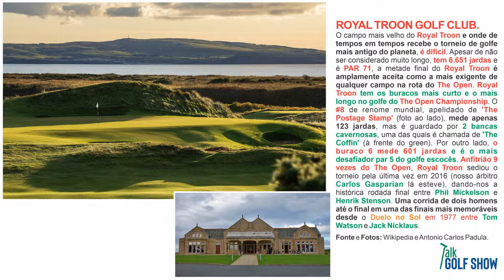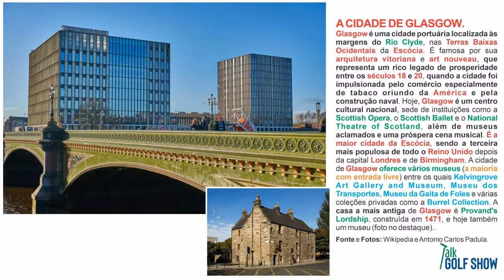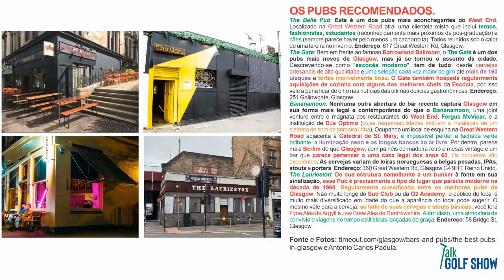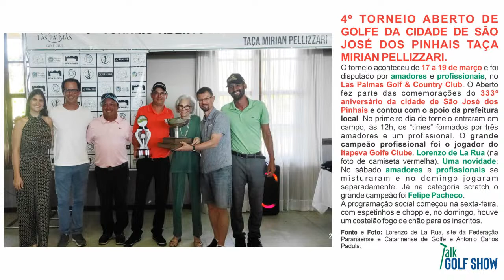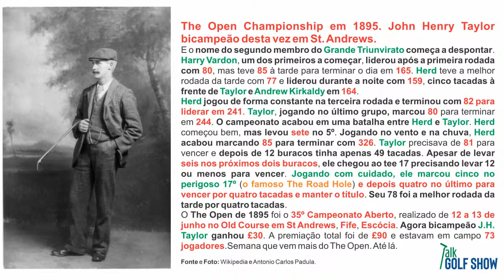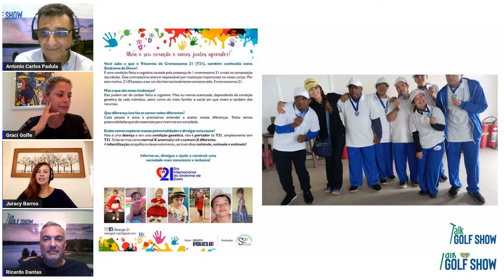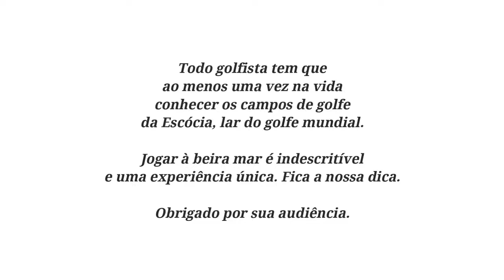Talk Golf Show com Fábio Silberberg dia 21.03.2023.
Talk Golf Show Orgulhosamente Apresenta as Atrações do Dia:
• O Nosso Convidado Fábio Silberberg.
• Entrevista do Convidado:
Juracy: Você foi um grande tenista e é um dos ícones do esporte no Brasil. Conte-nos como foi a transição da sua carreira esportiva para a empresarial.
Graci: Fábio, o que te levou a criar uma empresa especialista em grandes eventos esportivos.
Ricardo: Esses eventos abrangem todos os esportes, como Olimpíadas ou mesmo os Grandes Majors de Golfe?
Padula: Conte-nos um pouco do seu calendário para as temporadas 2023/24.
Juracy: Qual é na sua opinião o grande diferencial dos grupos criados pela Faberg?
Graci: Para finalizar, conte-nos como vc começou a jogar golfe?
• Destino Golfe: Royal Troon Golf Club, Ayrshire.
01.1 - Semana passada o Presidente da Federação Paulista de Golfe, Ademir Mazon nos brindou com o campo espetacular do Iberostar Bávaro Golf Club em Punta Cana, palco do XV Torneio Latinoamericano de 2023. Então, deixamos a República Dominicana e voltamos a Escócia, lar do golfe moderno e vamos apresentar o icônico Royal Troon Golf Club (slide).
02.1 - Agora vamos pontuar onde está o campo, um pouco de história, quem construiu e como é o clube hoje (slide).03.1 - Vamos falar do campo em si e de suas glórias com o The Open. Tem brasileiro na parada, inclusive já entrevistado por nós do TGS (slide).
03.2 – Vamos recomendar, mas não exibir a grande final Phil×Stenson de 2016 nete vídeo. Every Shot | Stenson vs Mickelson | The 145th Open Championship
03.2 – Vamos recomendar, mas não exibir a grande final chamada de O Duelo no Sol entre Jack Nicklaus e Tom Watson em 1977 neste vídeo. Tom Watson wins the duel in the sun | The Open Official Film 1977
04.1 - E para fechar o campo, vamos exibir um vídeo de 2 minutos sobre o Royal Troon neste vídeo
05.1 - Apresentando a cidade de Glasgow e o que fazer lá. Música, dança e teatros. Além de museus sensacionais e de graça (slide).
05.2 - Vamos recomendar mas não exibir os canais e vídeos dos passeios em Glasgow nestes links abaixo:
06.1 - Glasgow tb é conhecida pelos seus Pubs. Vamos recomendar 4 deles imperdíveis e novos (slide).
07.1 - E fechando o Destino Golfe onde jogar golfe na região de Ayrshire (slide).
• Intervalo.
Comercial Wert Empreendimentos novo.
• Golf News.
- Torneio Internacional no SCCC (slide e vídeo).
- Aberto do Las Palmas (slide).
• Golfe Feminino:
- Taça Batom (slide).
• História do Golfe:
- The Open Championship em 1895. John Henry Taylor bicampeão, desta vez em St. Andrews (slide).